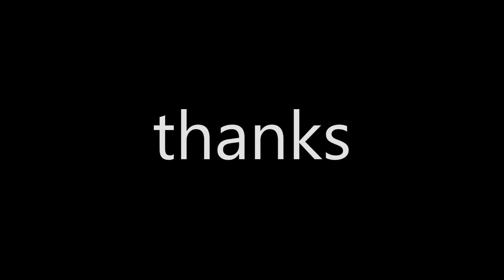How to pronounce thanks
Do you want to learn how to pronounce thanks correctly in English? In this video, I will show you the correct pronunciation of thanks with examples and tips. Watch this video and improve your pronunciation skills today!